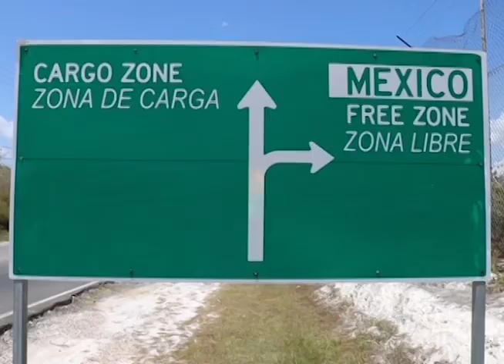Borders Reopening with Protocols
Today, Minister of Tourism and Diaspora Relations, Anthony Mahler responded to a myriad of questions, beginning with the cabinet decision to reopen land borders on January first. Minister Mahler breaks down the protocols being put in place for Belizeans traveling to and from Mexico and Guatemala.